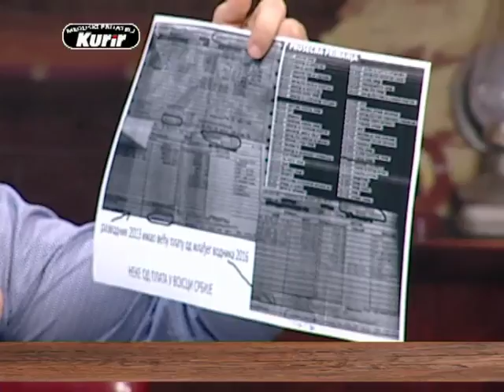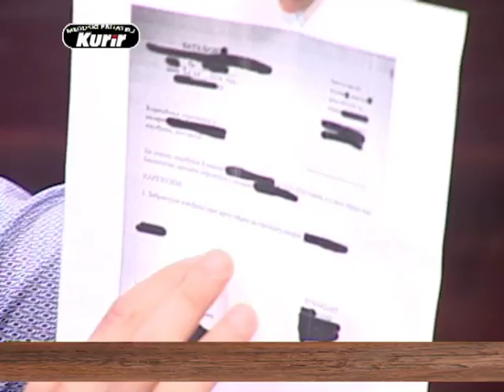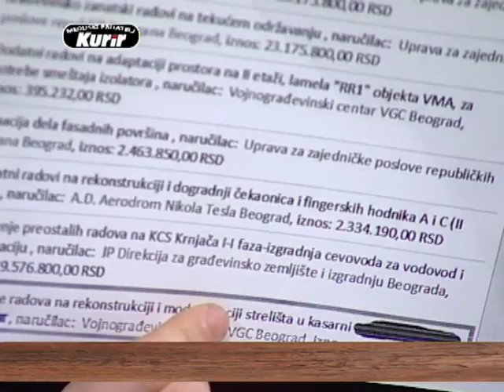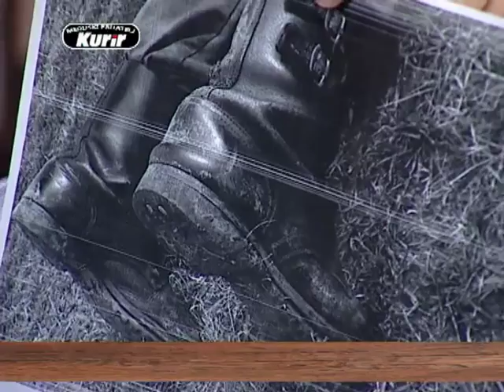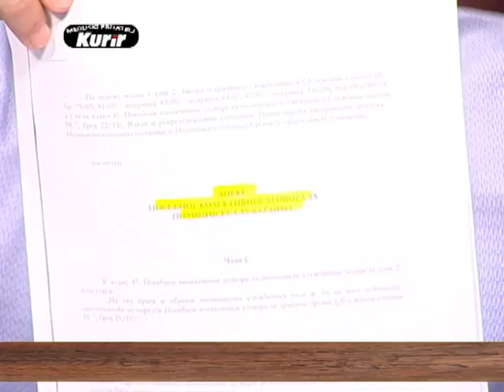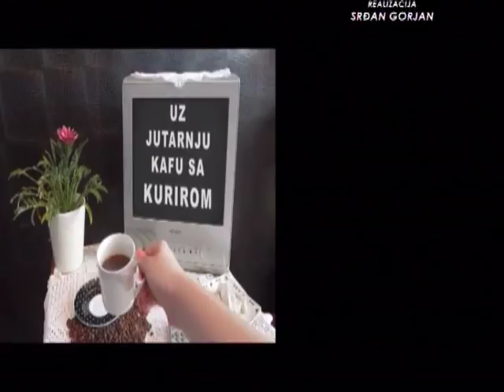EMISIJA UZ JUTARNJU KAFU SA KURIROM 03.07.2017. VLADIMIR PAVIĆEVIĆ I NOVICA ANTIĆ 2 DEO